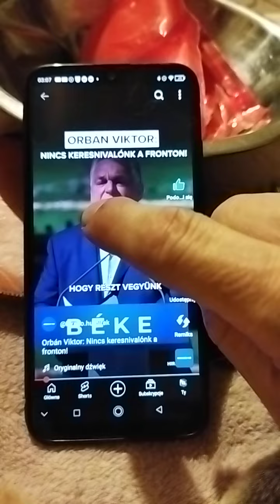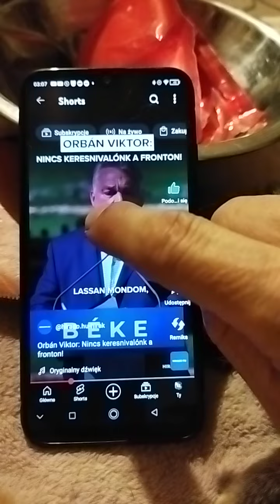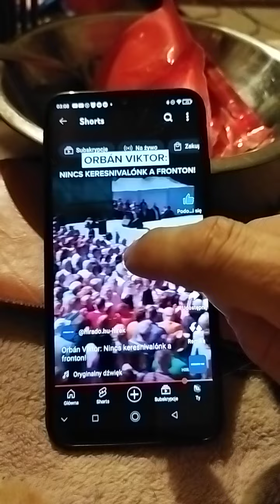Wujek Viktor - nie pójdziemy na front rosyjski.